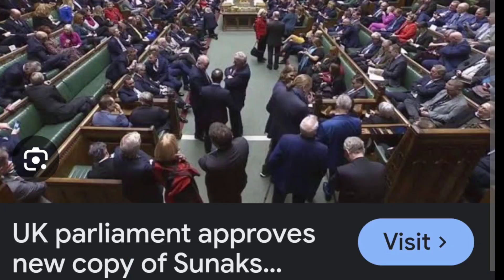አርባ ሺ ስደተኞች ሊባረሩ ነው!